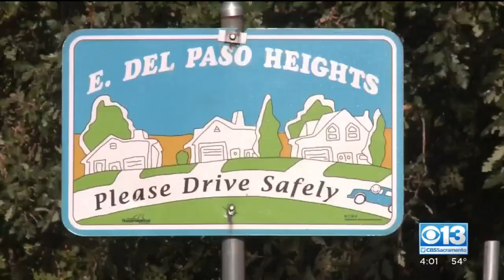Wilton Residents Fighting To Keep Child Molester Dariel Shazier Out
Residents are feeling outraged in Wilton at the thought of a convicted child molester becoming their neighbor.